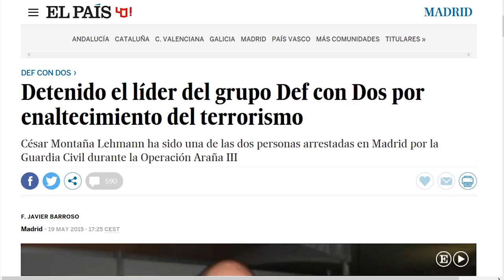RNtv Libertad de expresión 12 abril - 21:00 h. en Directo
¿Está la libertad de expresión en peligro? ¿Se puede decir lo que se piensa, lo que se quiere en todo momento? En Rojo y Negro creemos que no y para darnos la razón en nuestro próximo programa tendremos con nosotras a Cesar Strawberry, Raúl Capín, Rocío Ballesta todos ellos acusados por algún delito relacionado con la libertad de expresión. También estará con nosotras una compa de No Somos Delito.

El martes 12 a las 21:00 h en Rojo y Negro Tv debatiremos sobre la libertad de expresión y la falta que nos hace.
En Canal 33 de la TDT de Madrid y por la web